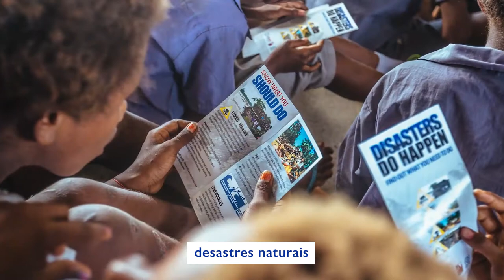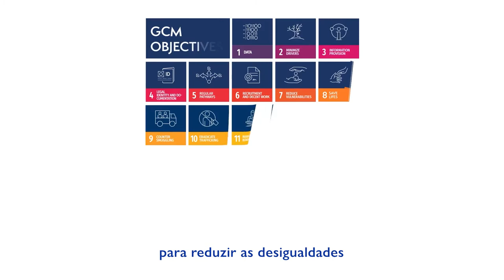IOM at 70: Harnessing the Potential of Human Mobility (PT)